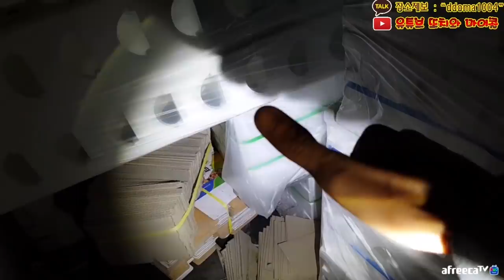[낚임 레전드] 구라녀에게 낚인 기분은 어떠신가요 마이콜님?